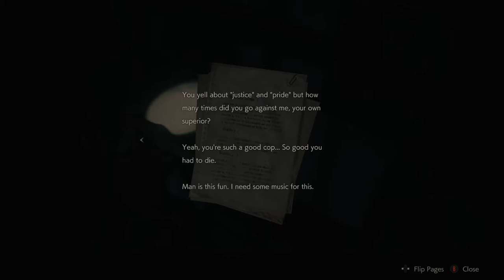A S.T.A.R.S is Born | Resident Evil 2 Remake (Claire A PC) | Part 2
Part 2 of my Resident Evil 2 Remake (STEAM, PC) Let's Play Gameplay Playthrough. In this Episode we finish getting the statue puzzle done and encounter one of the deadly creatures in the hellscape of Raccoon City.

Gameplay: Unlike the original Resident evil 2 the remake plays without tank controls. You play as Leon S. Kennedy or Claire Redfield on a zombie infested journey through the hellscape of Raccoon City.

About: A deadly virus engulfs the residents of Raccoon City in September of 1998, plunging the city into chaos as flesh eating zombies roam the streets for survivors. An unparalleled adrenaline rush, gripping storyline, and unimaginable horrors await you. Witness the return of Resident Evil 2.

✦all thumbnails are created by myself with some art being provided by other artists If the artist is not credited be sure to let me know✦